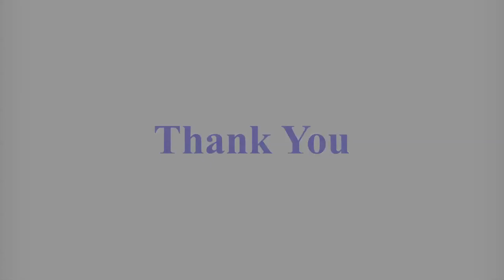Uzbek Film Festival at World Trade Centre Mumbai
MVIRDC World Trade Centre Mumbai and Embassy of Uzbekistan in India in collaboration with “Uzbekkino” National Agency of Uzbekistan, Dimaz Group and Indian Motion Picture Producers’ Association (IMPPA) organized the first Uzbek Film Festival at WTCMumbai which was inaugurated by H.E. Mr. Farhod Arziev, Ambassador Extraordinary and Plenipotentiary of the Republic of Uzbekistan to India on April 21, 2018